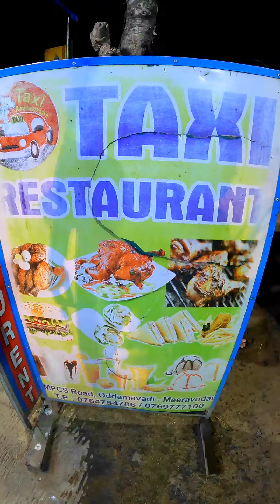💥இந்த வயதிலேயே இவ்வளவு தாக்கம் ⁉️😄 வாங்க Pirans pakkalam. எல்லாம் ஒரு கூட்டு தான்.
Taxi restaurant Contact 👇

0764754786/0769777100